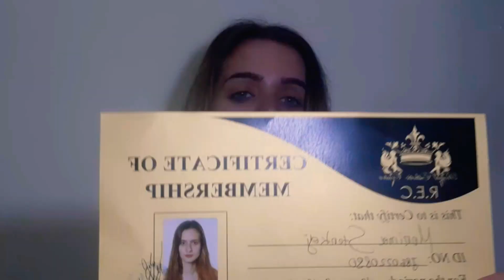Videoja ime me e gjatë(Chat with me,everydaymakeup)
Hey
Kjo eshte videoja ime me e re.
Ku flas ne lidhje me te reja me te fundit mbi mua dhe kanalin.Gjithashtu nje look i perditshem💕
Jua dua te gjithve
Faleminderit qe me ndiqni💕